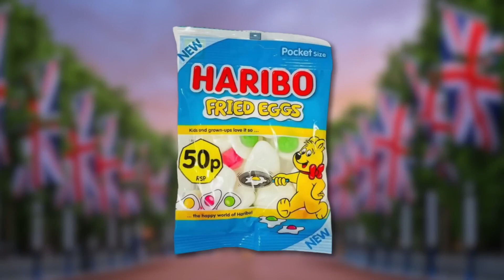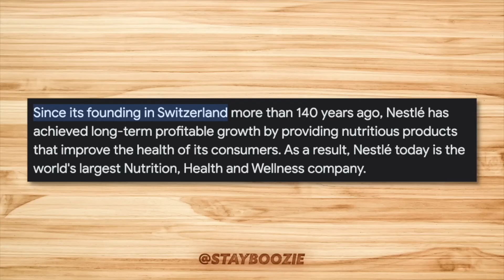Americans Try British Snacks (Digestives, Walkers, Irn Bru & More)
AMERICANS TRY BRITISH SNACKS FOR THE FIRST TIME!